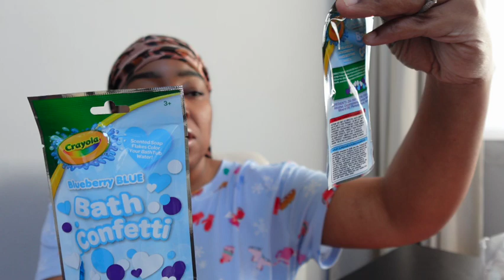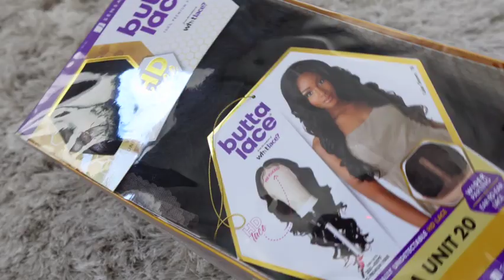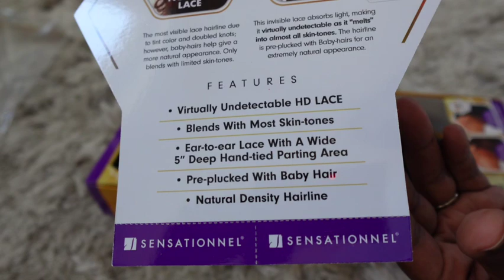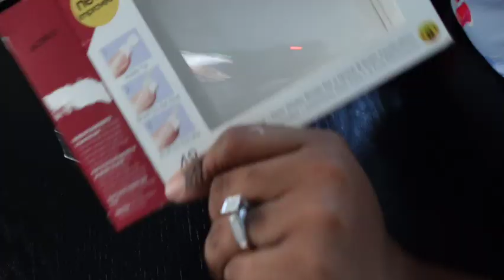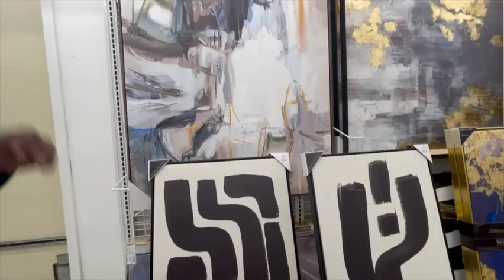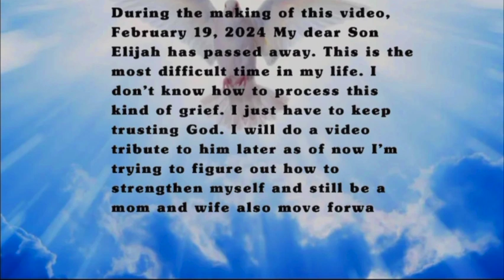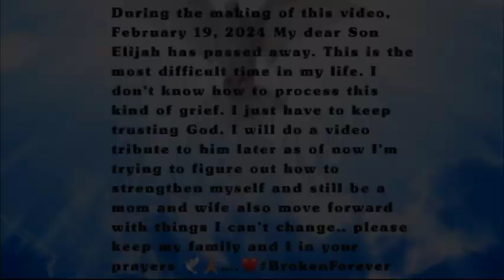HOUSE TO HOME| DINNING ROOM UPDATE| SENSATIONNEL HAIR REVIEW+ MORE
Heyyy! Thanks for hanging out with me & my family. The loss of my child this year, we hold each other tight and uplift one another. I pray blessings for you and you entire family.  I hope your days are as BEAUTIFUL as YOU!

If you have little ones let them check out my kiddos channel!

  I love to support businesses so if you want me to review your products